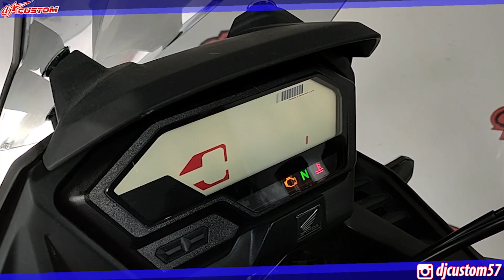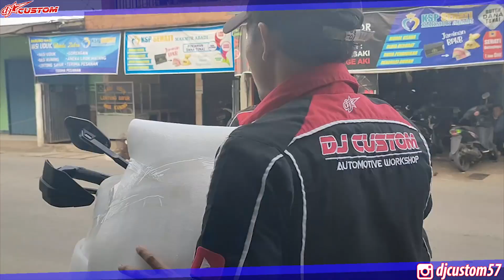HONDA CB 150 X ‼️ Modifikasi (AHM)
atau